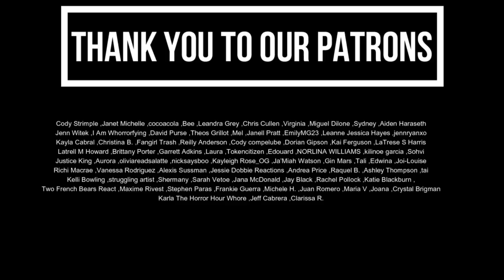MOST ANNOYING CHARACTERS IN HORROR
Join us this week the @GeorgeAlexander3110 @zzavid5911 Liam and Yutaka discuss the most annoying characters in horror movies. Stick around till the end for some movie recommendations.

you can follow us over on twitter and Instagram: @TheHorrorHourTV

Chapter Times
00:00 - Intro
04:00 - Yutaka's 1st Pick
06:20 - David's 1st Pick
08:35 - Liam's 1st Pick
10:55 - George's 1st Pick
13:45 -  Yutaka's 2nd Pick
18:50 - David's 2nd Pick
21:05 - Liam's 2nd Pick
25:00 - George's 2nd Pick
28:25 - Yutaka's 3rd Pick
33:00 - David's 3rd Pick
41:16 - Liam's 3rd Pick
47:35 - George's 3rd Pick
52:55 - Movie Recommendations
57:10 - Outro